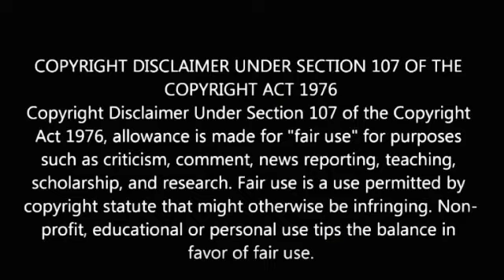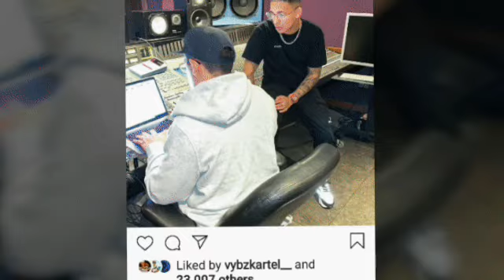Vybz Kartel And Rvssian New Music IG Post Hint At New Project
Here on my channel I discuss dancehall and entertainment in this vlog I discuss dancehall artist vybz kartel and producer rvssian and The hints pointing  at a possible new vybz kartel project thanks for viewing and becoming a subscriber